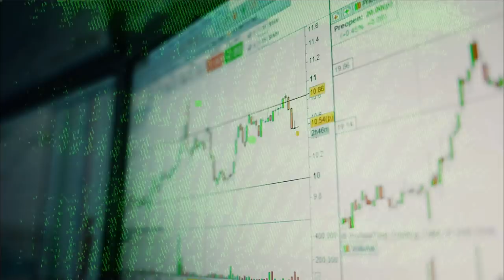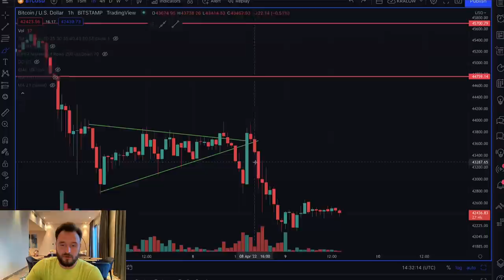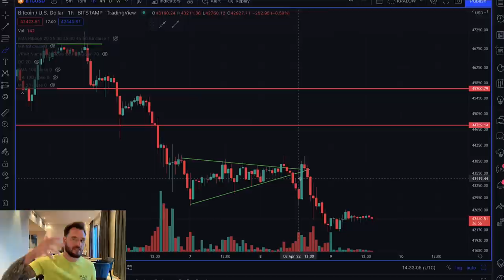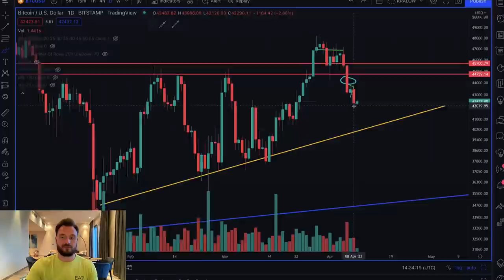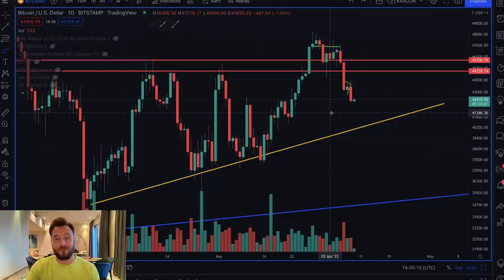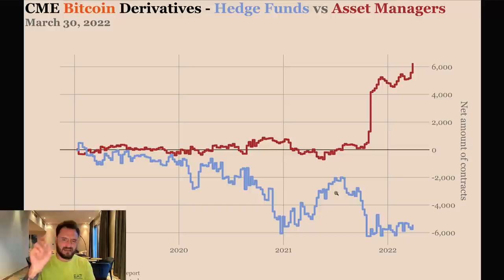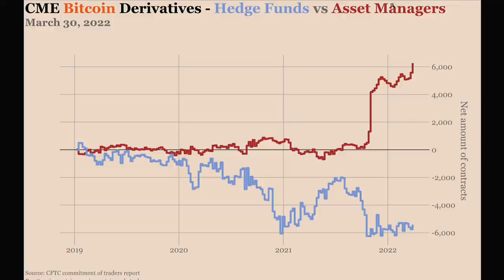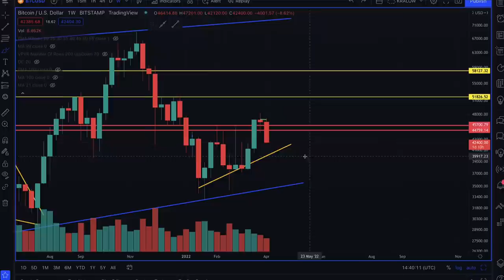💹 BITCOIN: I HOPE YOU ARE MAKING MONEY ON THIS!!!!!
What's going on with Bitcoin? Is it a good time to buy bitcoin right now? Or perhaps we should remain bearish on Bitcoin? All of that and my price targets for Bitcoin in this video!

80p10s77luck